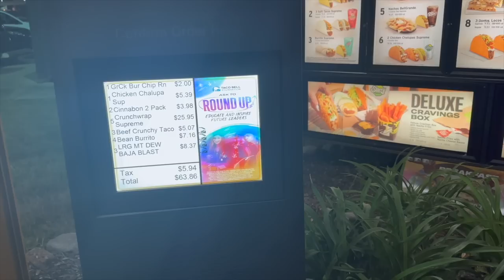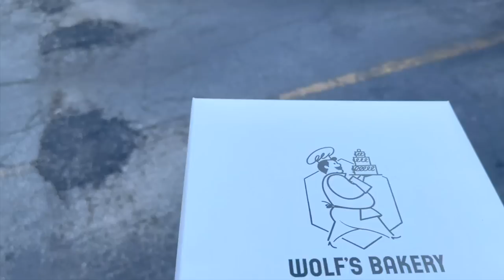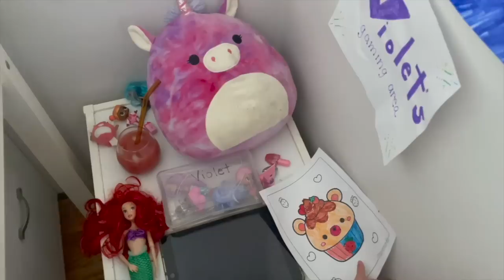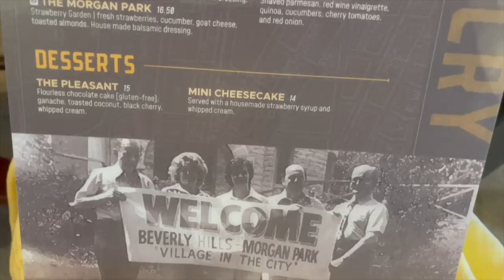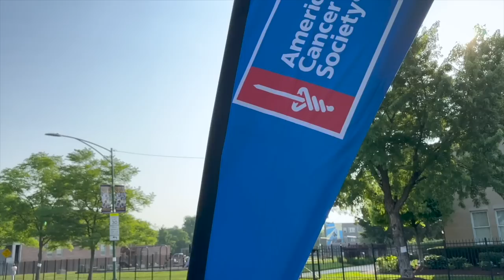Quite the Goodbye! | Gramma's Favorites Things & Traveling Back to Orlando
Summer in Chicago is something special. The rest of our time here is spent outside; playing in backyards and eating good food with loved ones. Saturday is the anniversary of Sarah's Mom, Sue's, passing. So we spend the day eating her favorite treats and watching her favorite movies. Most importantly we are together. Peter cheers with the American Cancer Society at the Bank of American half marathon on Sunday morning. Goodbye is a bit heavier today as it is the last time we'll be at Sarah's childhood home! What a magical place and a magical trip.

 • Good Times – Pold...

 • Buddy – Roa (No C...